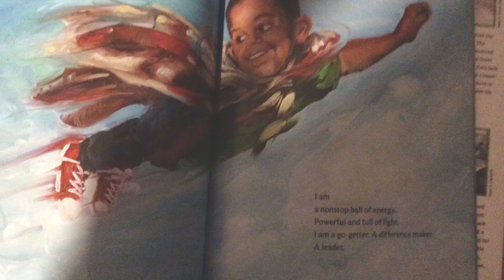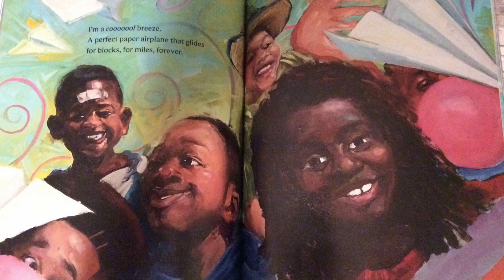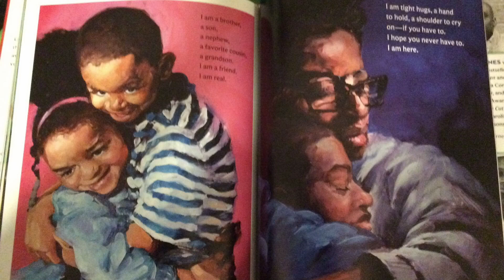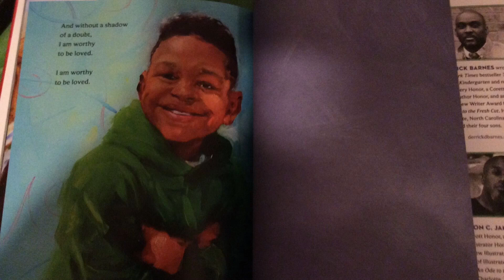I am Every Good Thing | By Derrick Barnes and Gordon C. James ~ Read Aloud (Short Stories)